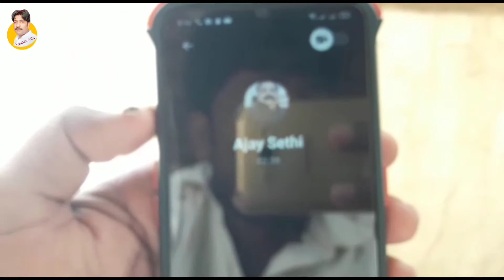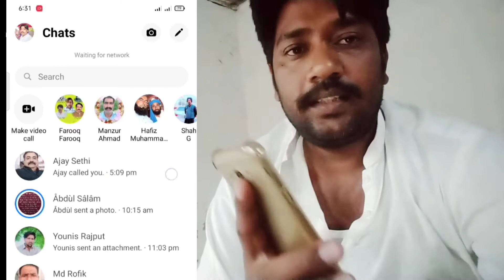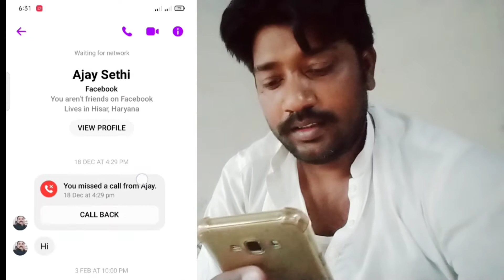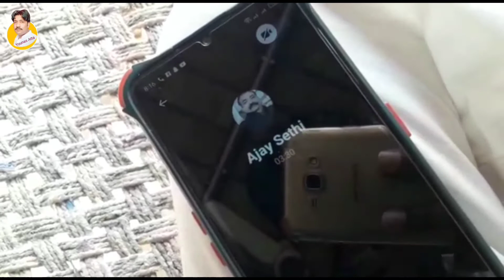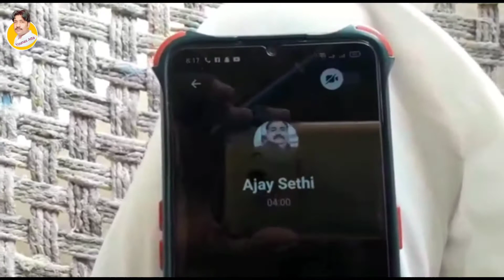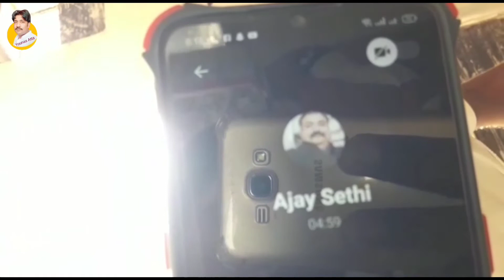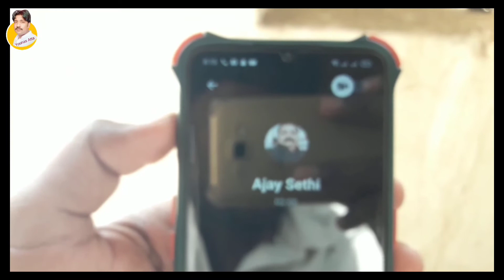Facebook messenger per viewer se gupshup | Messenger Call